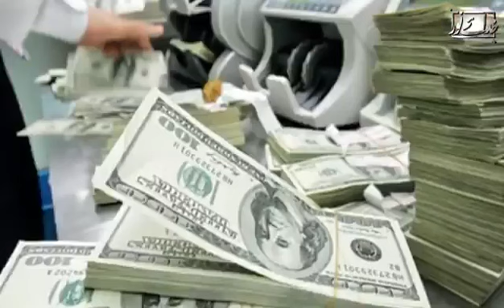Economics History of Pakistan